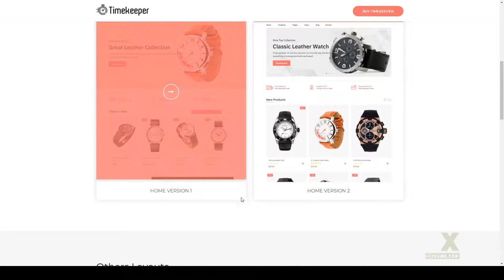Timekeeper - Multipurpose Shopify Theme ecommerce decoration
Columns 4+

 Layout Responsive

 Tags clean, decor, decoration, drop shipping, ecommerce, furniture, furniture shop, handmade, minimal, multipurpose, responsive, section, shopify, Shopping Store, showcase